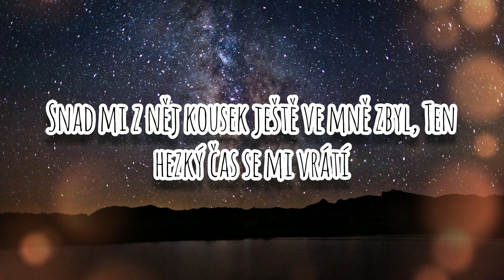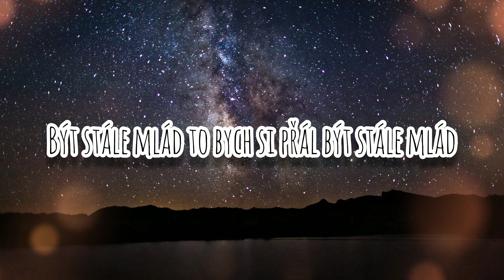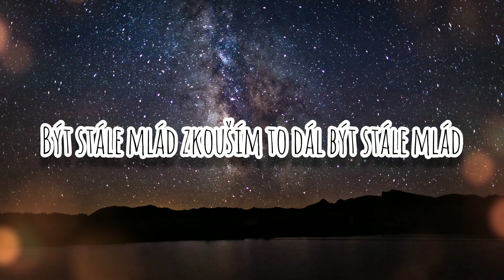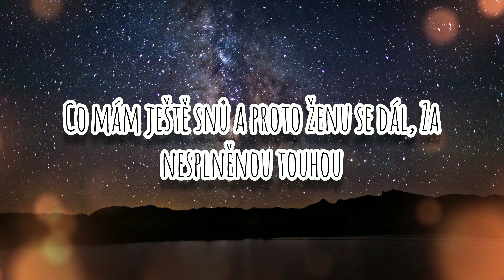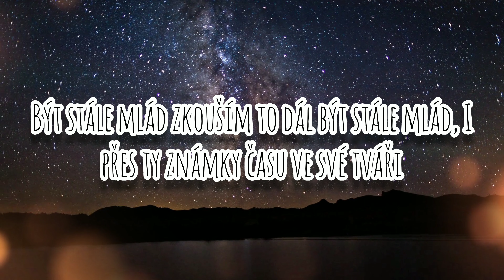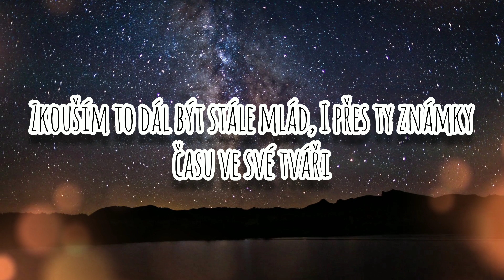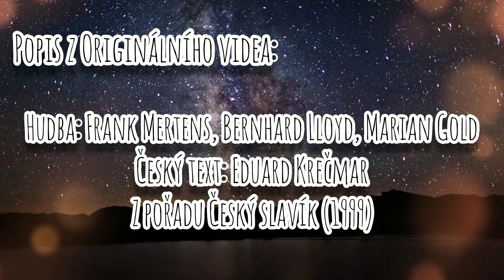Karel Gott - Být Stále Mlád TEXT update videa (oficiální lyrics) [4K].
Text:
BÝT STÁLE MLÁD

Čas dál si běží svůj maratón
někdy se cítím starší než-li on
kolik už let se jenom věčně ptám
a stále vím tak málo

A jindy se cítím jako omládlý
jako ten kluk před školním zábradlím
co tehdy snil o prvním líbání
a o svých prvních džínách

Ten kluk toužil výš a měl velký cíl
zpíval i žil plně a ze všech sil
snad mi z něj kousek ještě ve mně zbyl
ten hezký čas se mi vrátí

Ref:
Být stále mlád to bych si přál být stále mlád
vzpetřít se jednou provždy kalendáři
jen mládí, nikdy stáří
být stále mlád zkouším to dál být stále mlád
i přes ty známky času ve své tváři
být stále mlád

Jak život šel prošel jsem spustu cest
už umím zodpopovědět kdejaký test
a vím že život není jen černá a bílá
žije v mnoha barvách

Co ale jen já jich ještě nevychutnal
co všechno si slíbil a nevykonal
co mám ještě snů a proto ženu se dál
za nesplněnou touhou

Ref:
být stále mlád

být stále mlád

zkouším to dál být stále mlád
být stále mlád

Zdroje:
Youcut - Video

Popis z Originálního videa:

Hudba Frank Mertens, Bernhard Lloyd, Marian Gold

Český text Eduard Krečmar
Z pořadu Český slavík (1999)